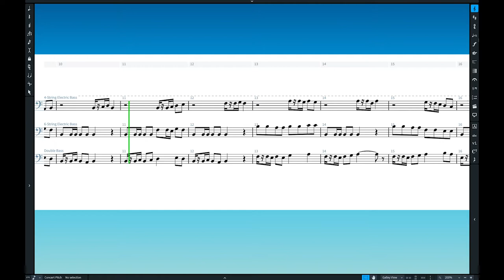bassbassdoublebass: Etude 2 for Bass Trio